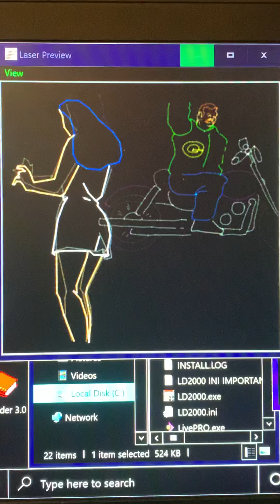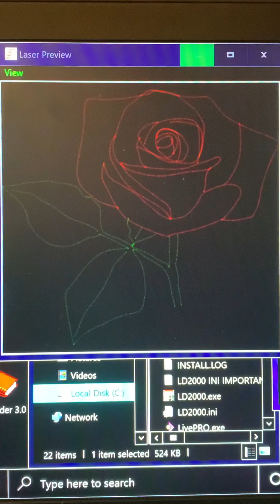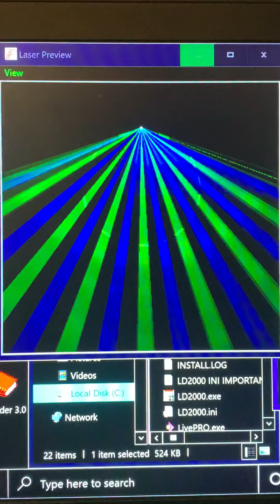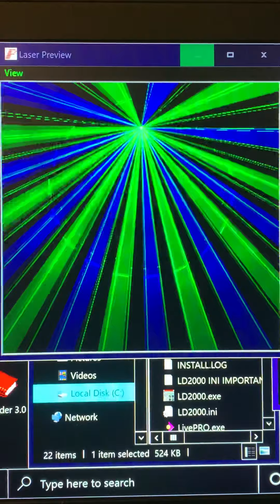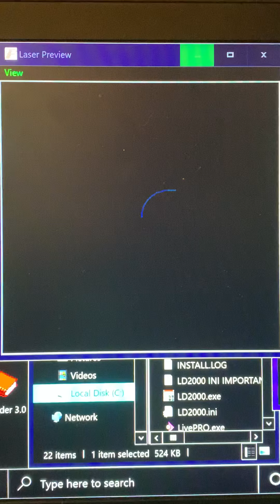Heaven laser show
Heaven is synced to the song reckless(heaven) by Brian Adams